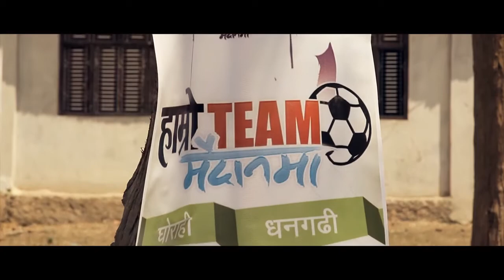Football brings Nepal youth & police together after clashes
Search for Common Ground's program Hamro Team Maidanmaa uses football clinics to ease tension between youth and police in Nepal.